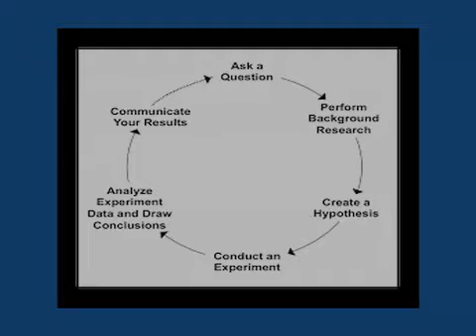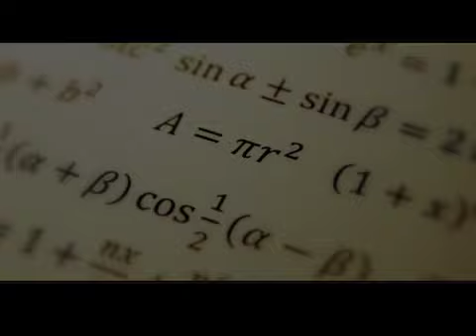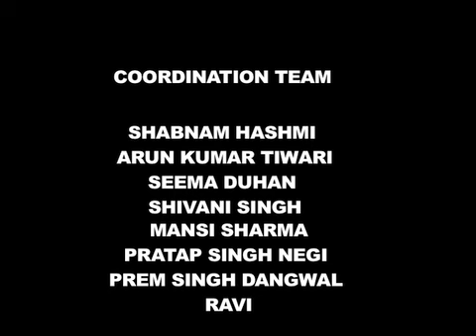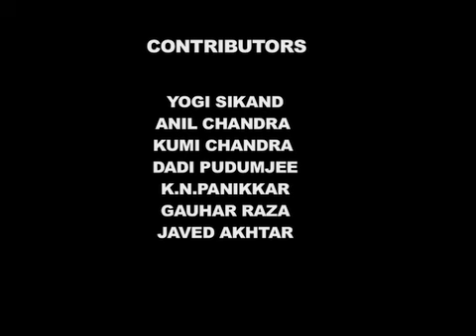Our Shared Cultural Heritage " Science" Gauhar Raza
Our Shared Cultural Heritage " Science" Gauhar Raza Release of Video Series Feb 28, 2017.